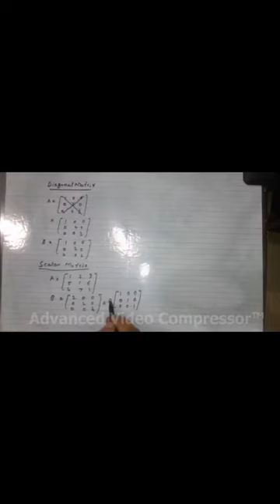Matrices,, 9th class / SSC maths explained (Urdu / Hindi) - Lecture 2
Topics and titles, explained ,in this video, are